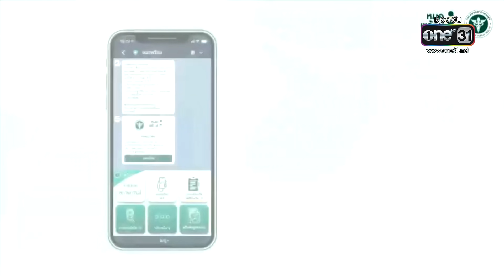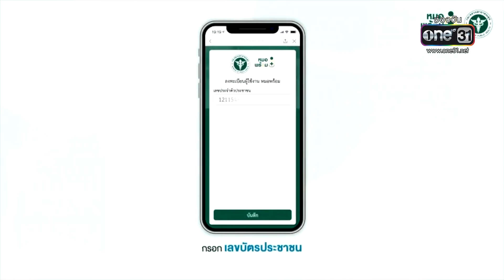ศบค.ชะลอจองฉีดวัคซีนผ่าน "หมอพร้อม" | ข่าวเย็นช่องวัน | ข่าวช่องวัน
นายกรัฐมนตรี สั่งเบรก ลงทะเบียนรับวัคซีนผ่าน "หมอพร้อม" พร้อมให้ปรับแผนกระจายวัคซีนใหม่